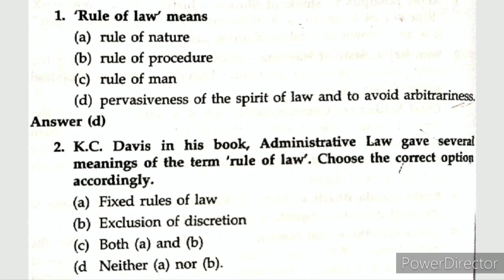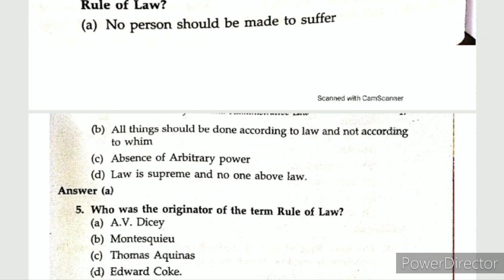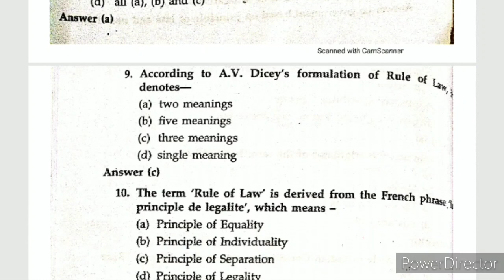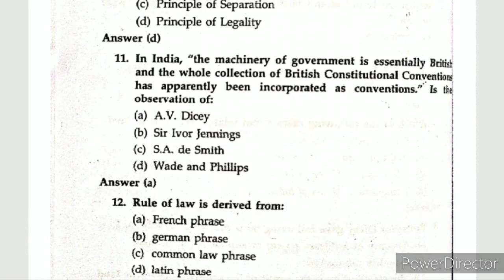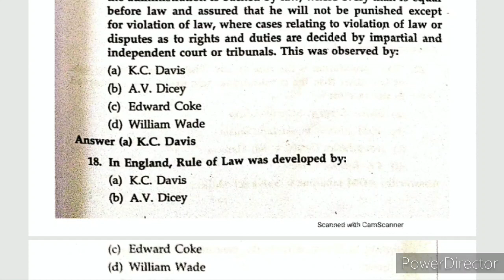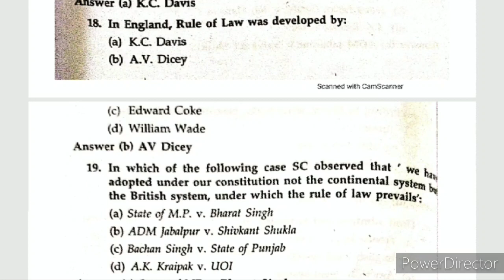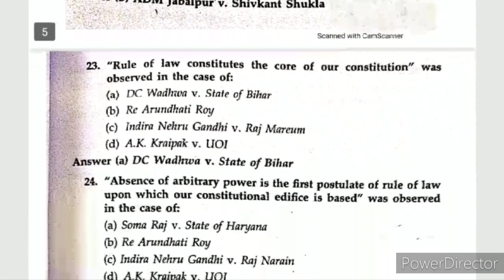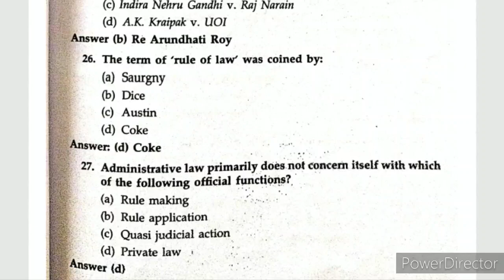Rule of law (Administrative law)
Video contains MCQs related to Rule of Law in Administrative Law.